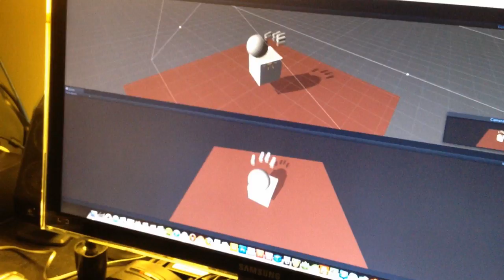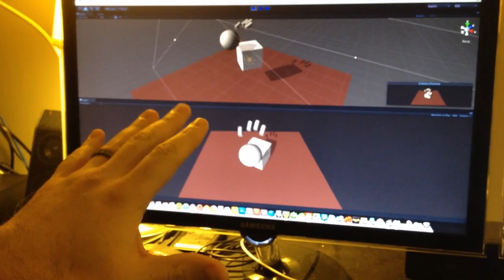Leap Motion and Unity3D experiment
Articulate finger visualization and physics interactions with the Leap Motion and Unity3D showcasing how visceral this peripheral truly is. Each finger and palm is given a simplistic piece of geometry to give the basic structure of a rendered hand which gives users an understandable sense of space for interacting with virtual content using natural movements.